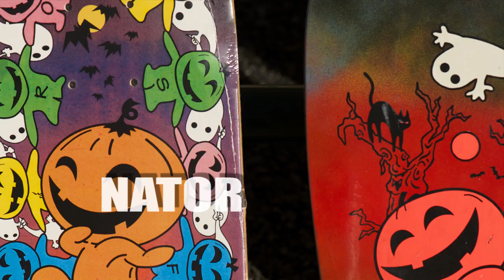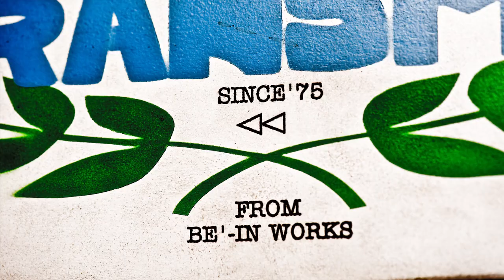Aki Akiyama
日本人初のプロスケートボーダー、1970年代から海外の数々の大会にも出場。彼の足跡はまさに日本のスケートボード シーンのROOTSなのだ。20年ぶりにおとずれた蓮沼でのワンディセッション。